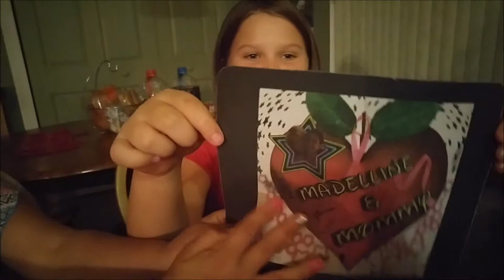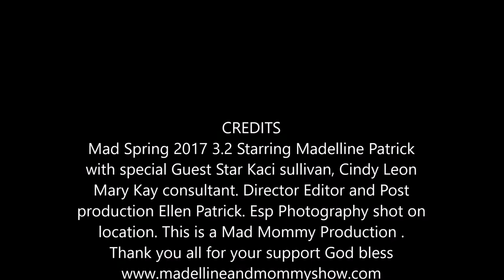Mad Spring 2017